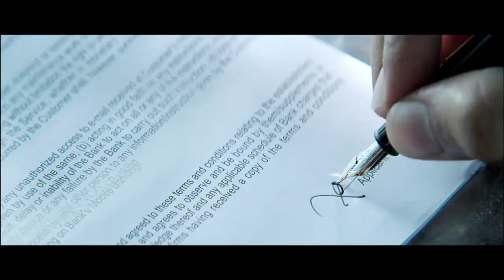Silk Bank FK 2017